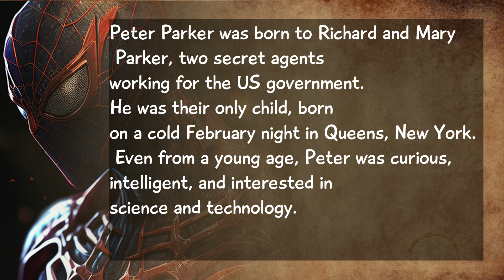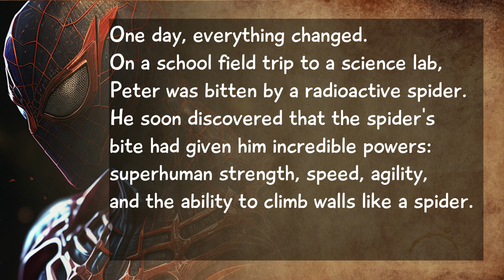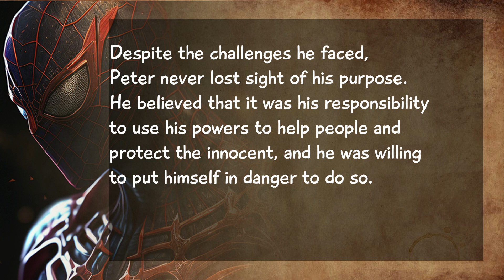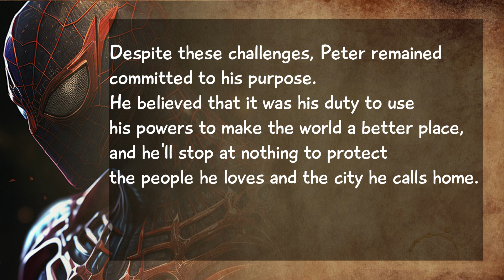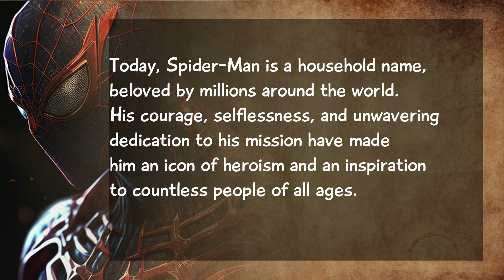Bedtime Story in English ,A Biography of Spider Man,kids story's in English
In this inspiring biography, we dive into the incredible story of Spider-Man, one of the world's most beloved superheroes. From his tragic origins to his heroic feats of bravery, we follow Peter Parker's journey as he transforms from a lonely, bullied kid to a powerful hero with a strong sense of responsibility.

We explore the defining moments of Peter's life, including the loss of his parents and the death of his beloved Uncle Ben, which ultimately inspire him to become Spider-Man and fight crime. We also delve into his personal struggles, including the pressures of balancing his dual identities and keeping his superhero persona a secret from those closest to him.

With powerful imagery and expert narration, this biography explores the many reasons why Spider-Man has captured the hearts of millions around the world. Join us as we dive into the inspiring story of Spider-Man, a hero whose unwavering dedication to his mission has made him an icon of heroism and an inspiration to countless people of all ages.
Spider-Man
Marvel comics
Superheroes
Biography
Origin story
Heroism
Responsibility
Inspiring
Peter Parker
Uncle Ben
Loss
Bravery
Dual identity
Secret identity
Crime-fighting